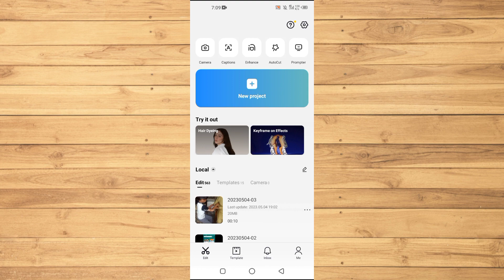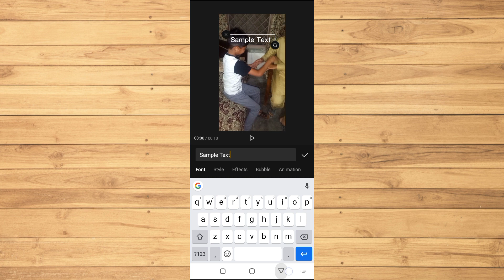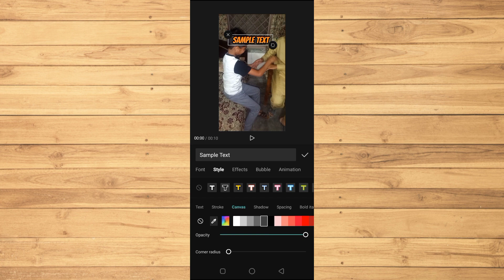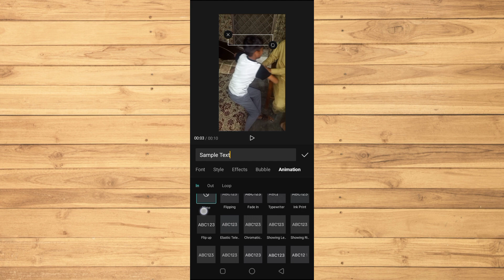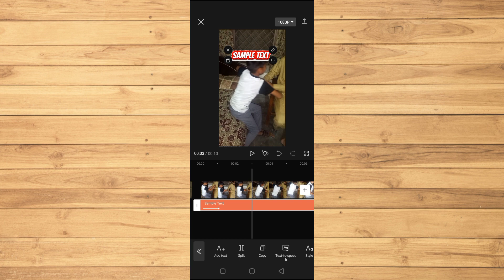How To Add Text In Capcut (2023)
How to add text in capcut in 2023.

In this video I'll show you how to add text in capcut edit. The method is very simple and clearly described in the video. Follow all of the steps &  how to add text capcut.

💬 Join the conversation! I read every comment and love hearing from you. Let me know your thoughts, questions, or suggestions below…